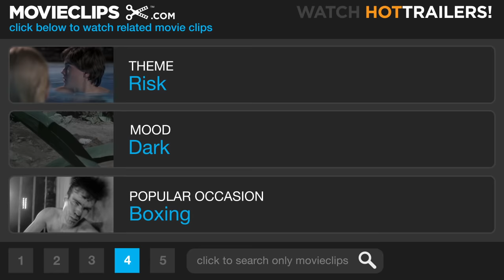Beowulf (10/10) Movie CLIP - Slaying the Dragon (2007) HD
CLIP DESCRIPTION:
Beowulf (Ray Winstone) battles a dragon in order to save his kingdom.

FILM DESCRIPTION:
In the age of heroes comes the mightiest warrior of them all, Beowulf. After destroying the overpowering demon Grendel, he incurs the undying wrath of the beast's ruthlessly seductive mother, who will use any means possible to ensure revenge. The ensuing epic battle resonates throughout the ages, immortalizing the name of Beowulf.

CREDITS:
TM & © Paramount (2007)
Cast: Ray Winstone
Director: Robert Zemeckis
Producers: Roger Avary, Steven J. Boyd, Neil Gaiman, Jacqueline M. Lopez, Josh McLaglen, Jack Rapke, Martin Shafer, Steve Starkey, Peter M. Tobyansen, Robert Zemeckis, Jacob Peratrovich
Screenwriters: Neil Gaiman, Roger Avary, Anonymous